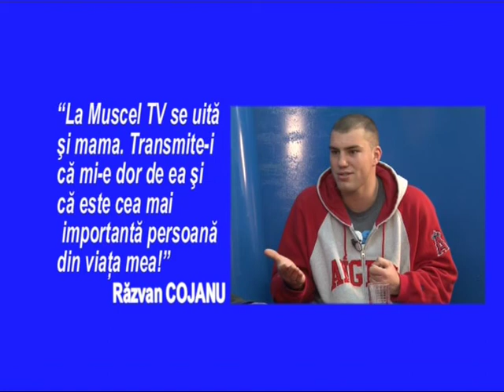razvan cojanu muscelul in 7 zile, 17 05 2014